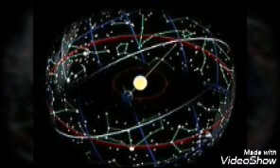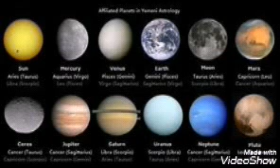మీన రాశి వారికి శ్రీ ప్లవ నామ సంవత్సరంలో 2020 2021 నూతన గృహం అభివృద్ధి చేయుట నూతన గృహం ప్రారంభం ధనం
మీన రాశి వారికి శ్రీ ప్లవ నామ సంవత్సరంలో 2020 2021 నూతన గృహం అభివృద్ధి చేయుట నూతన గృహం ప్రారంభం ధనం ధనం వస్తూనే ఉంటుంది